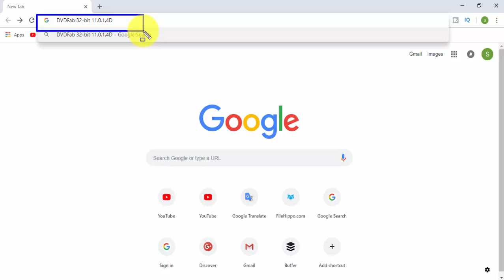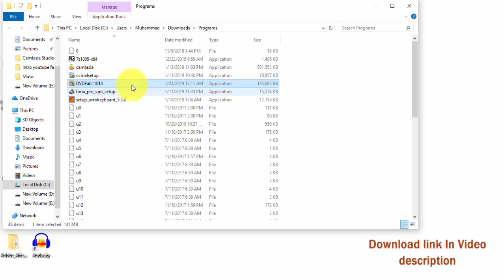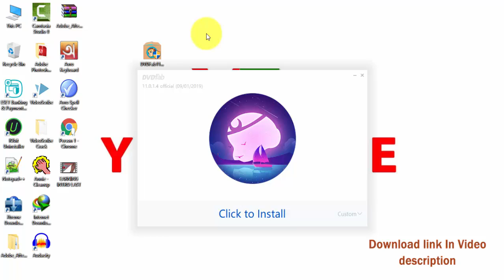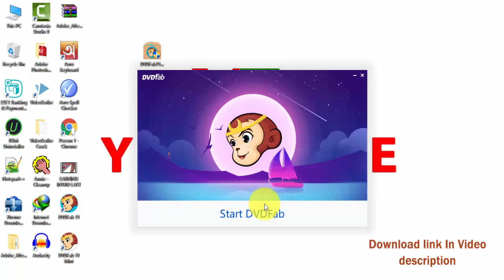How To Download DVDFab 32 bit For Pc windows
Download DVDFab 32 bit For Pc windows